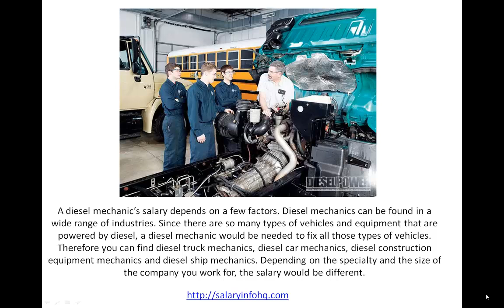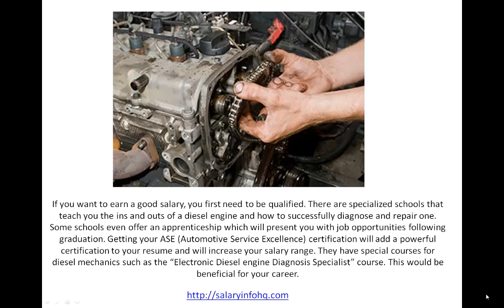Diesel Mechanic Jobs and Salary!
Learn more about a diesel mechanic. The demand for diesel cars are set to rise. Diesel burns much cleaner than gasoline. As diesel cars become more popular, the demand for diesel mechanics will increase!